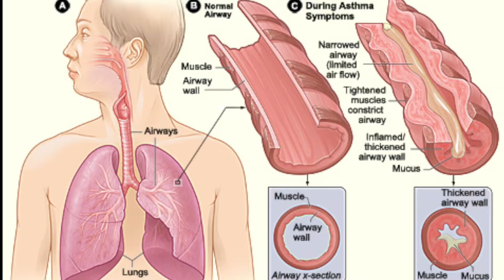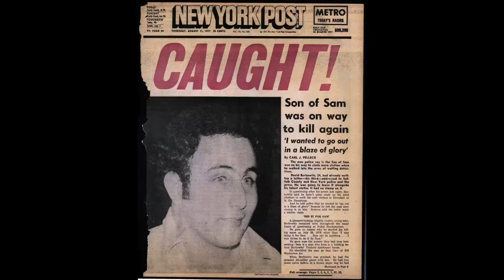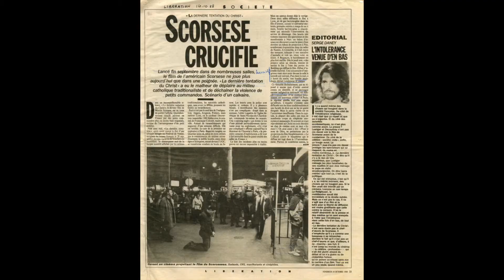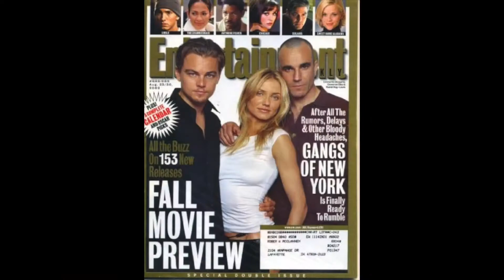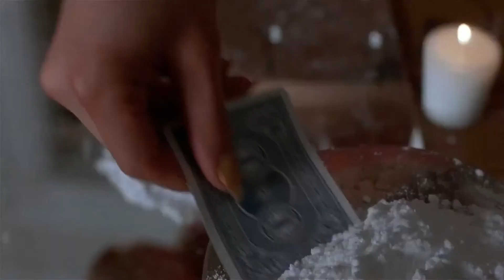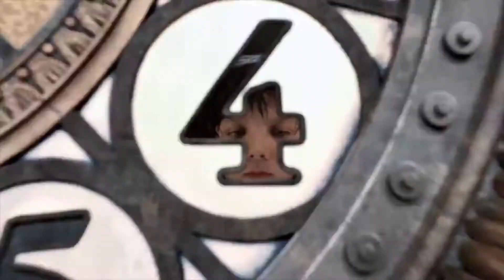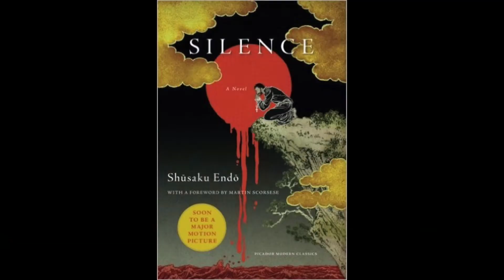Martin Scorsese is Kinda Crazy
All directors are kinda crazy, that's where genius comes from and Martin Scorsese is no exception. He grew up witnessing violence from the mafia in his own neighborhood and this had a profound effect on his art. Scorsese had a strict Catholic upbringing and you can always see an element of faith (or questioning of faith) in his films. Marty makes more than just "gangster pictures", his films always shock audiences and shake up the industry. Even his "lesser" films are better than most other directors' "better" films. Even while struggling with a major drug addiction, he still managed to produce some of the most groundbreaking films in that last couple decades. Scorsese tackles subject matter that makes our society look like a violent party full of evil yet interesting characters. He shook up the world with TAXI DRIVER, knocked us all out with RAGING BULL, changed the game with GOODFELLAS, secured his legacy with THE DEPARTED, showed us all how it's done in THE WOLF OF WALL STREET and reminded us that his is a true master with his newest film, SILENCE. I invite you to dive into the world of Scorsese and learn what it really means to be "kinda crazy".